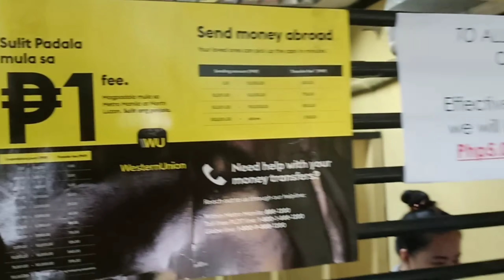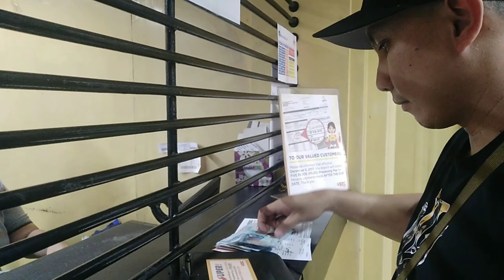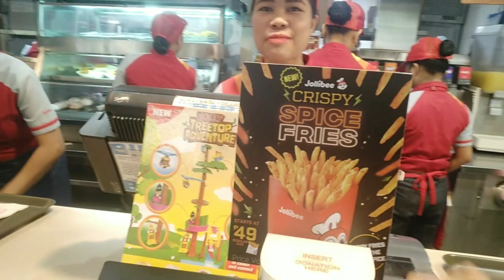UNANG SAHOD SA YOUTUBE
magkano nga ba nakuha kong unang sahod sa youtube? alamin!!.
salamat sa lahat ng mga kabengking ko at patuloy na nakasuportang tunay.